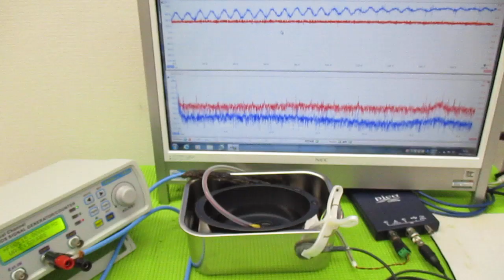メガヘルツの超音波発振制御プローブを利用した実験動画 ultrasonic-labo